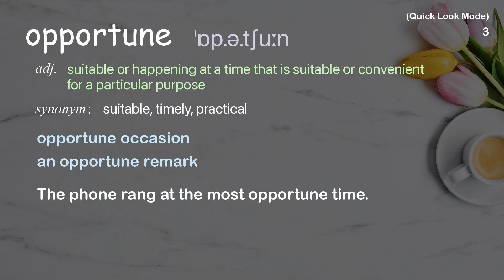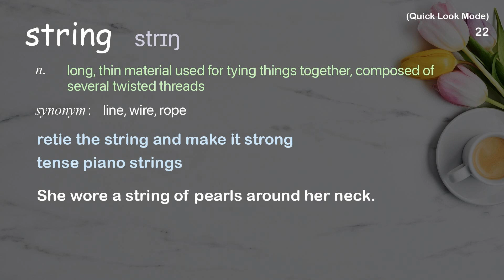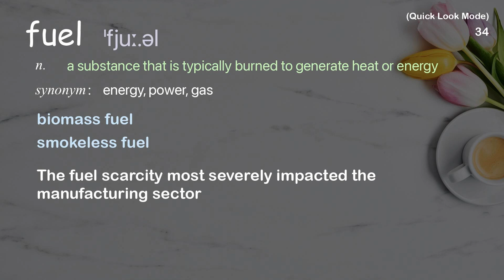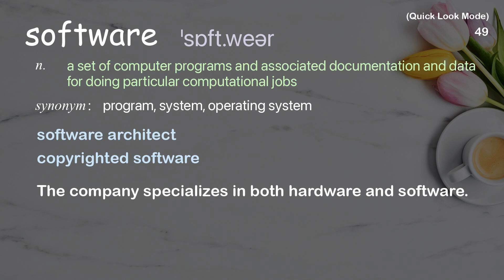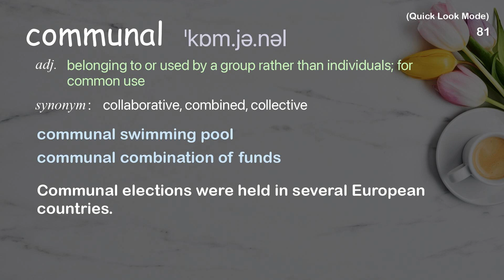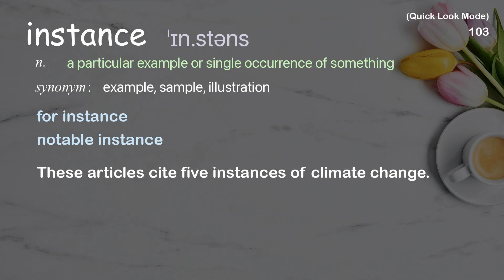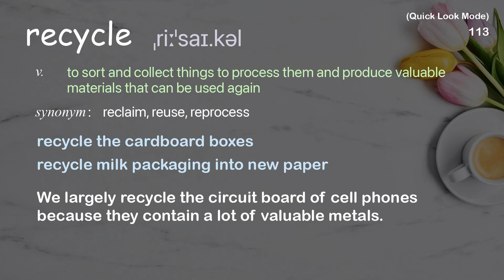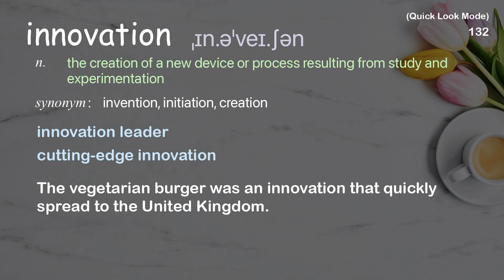132 Academic Words Quick Look Ref from "5 promising factors propelling climate action | TED Talk"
■PLEASE NOTE

■Reference Source
Gabriel Kra: 5 promising factors propelling climate action | TED Talk